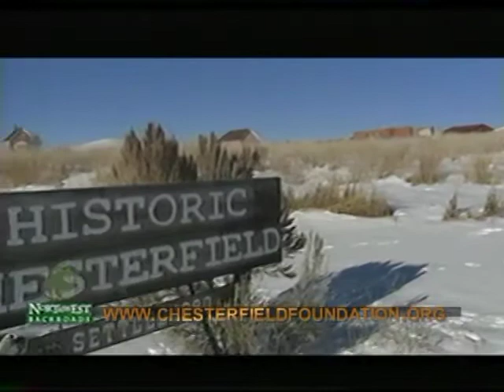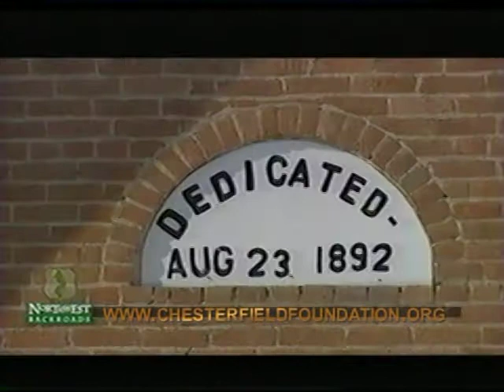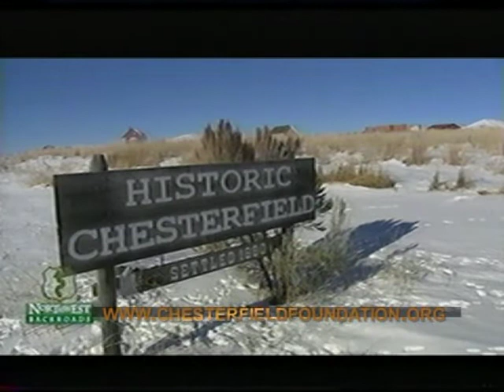Chesterfield Historic Townsite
The Chesterfield Townsite is an old rural village frozen in time in Southeast Idaho.